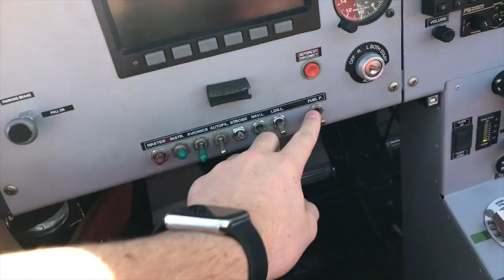Student Solo - Day in the Pattern - KSMO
Watch me as I take SportCruiser 801PS into the skies for 7 full stop landings and gain the valuable solo PIC time a student pilot needs in order to get their Private Pilot License. I am 16 years old and a student at Santa Monica Flyers training with Austin Mettetal. Prior to this flight, I had 21.1 hours logged.

Gear in Cockpit:
- Bose A20 Headset
- iPad Mini 5th Generation with ForeFlight
- Nflightcam Aircraft Audio Cable
- GoPro Max
- GoPro Hero2
- GoPro Suction Mount
- iPad Mini RAM Cradle Suction Mount
- iPad Mini Pilot Kneeboard Case

Filmed on GoPro and edited on iMovie